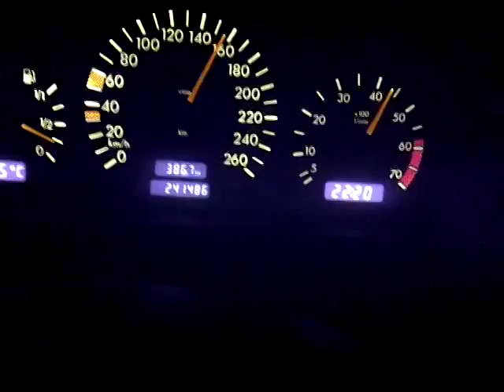Mercedes Benz clk 230 kompresor